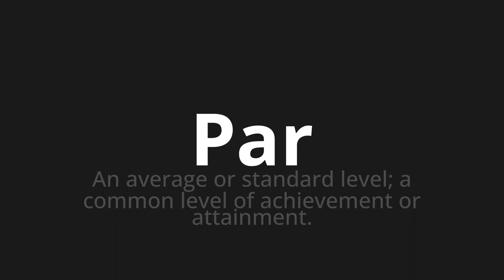How to pronounce Par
Master the Pronunciation of 'Par' - which means : An average or standard level; a common level of achievement or attainment. 📝 with @PPrononciation 🎓🗣️ - [Your Guide to English]

Learn to pronounce 'Par' perfectly in English with our easy and engaging tutorial by @PPrononciation! 📖📽️ In this comprehensive video, we provide you with native speaker examples 🗣️👂 and phonetic breakdowns 🎵 to ensure you get the pronunciation just right.

How to say Par in English